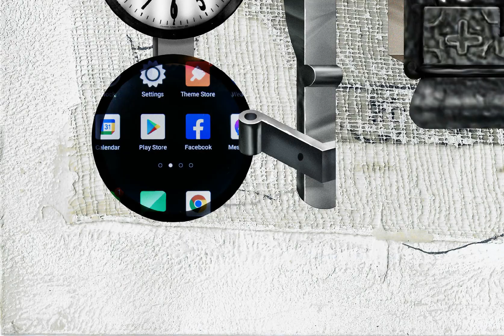Coexist Ⅲ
A work made by printing a digital painted image after making Matière with acrylic paint on paper.